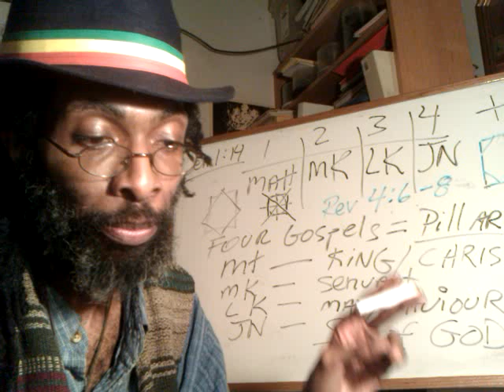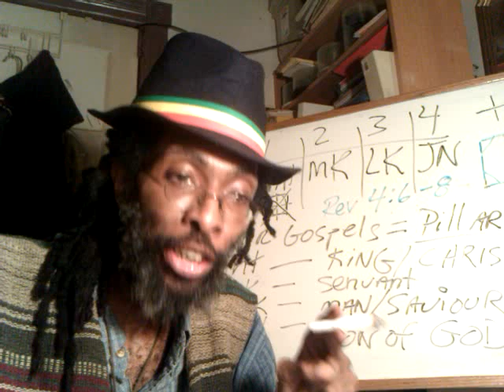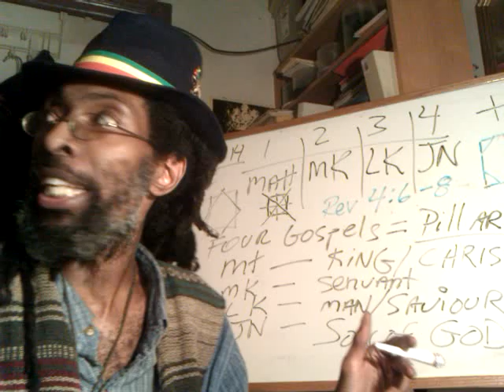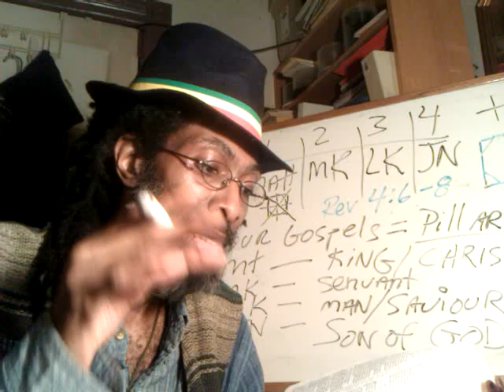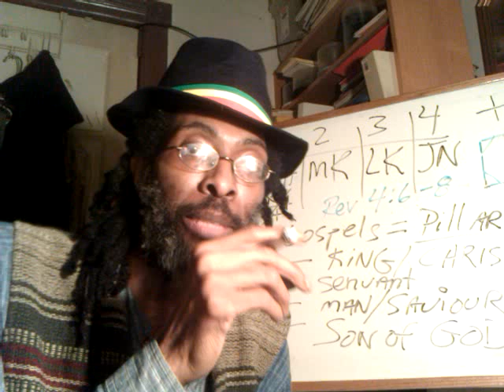NINE-ELEVEN PLUS TEN pt2 - Revelation 9-21 They Repented Not.... King of TERROR Revisited.3gp